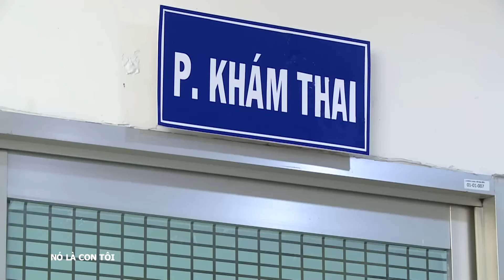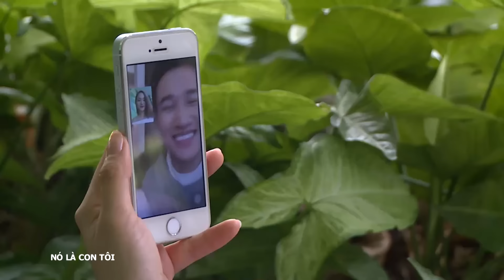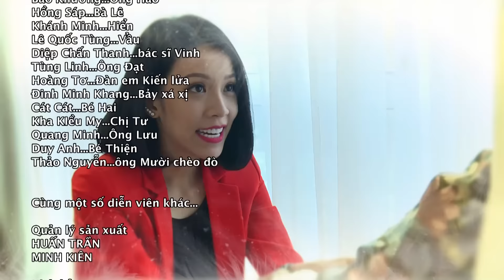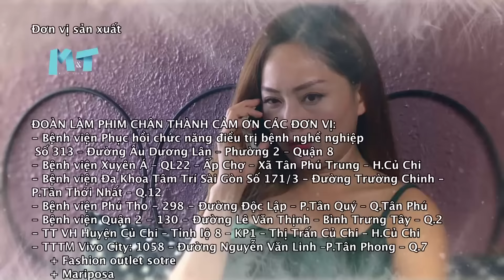[Phim Việt Nam] NÓ LÀ CON TÔI | Tập 20 | Phim Tâm Lý Tình Cảm Gia Đình 2023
[Phim Việt Nam] NÓ LÀ CON TÔI | Phim Tâm Lý Tình Cảm Gia Đình 2023
“Nó là con tôi” là câu chuyện về hai cô gái trẻ đẹp mang tên Yến Nhi và Yến Vân. Họ là chị em ruột, sống bằng nghề bán bún cá ở chợ nổi. Yến Nhi hiền lành giản dị, ngược lại Yến Vân đua đòi và tham vọng, cô luôn mong được lên thành phố để trở thành một ngôi sao trong làng nghệ thuật.

Phim có sự tham gia của các diễn viên nổi tiếng: Ngọc Lan, Thanh Bình, Lan Phương, Hà Trí Quang...